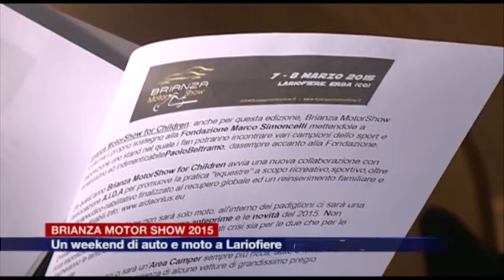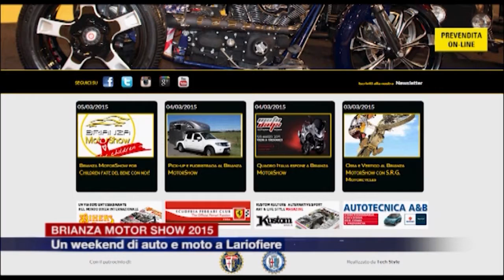Etg - Brianza Motor Show sabato e domenica a Lariofiere